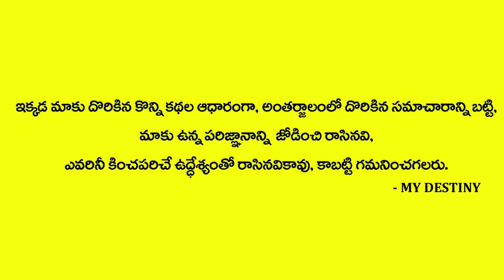అనంతపద్మనాభుని అద్భుత రహస్యాలు | History of Anantha Padmanabha Swamy Temple | Ramaa Raavi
Watch   అనంతపద్మనాభుని అద్భుత రహస్యాలు | History of Anantha Padmanabha Swamy Temple | Ramaa Raavi